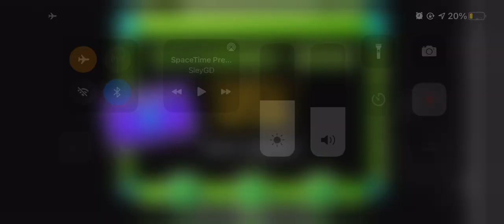My Part in “Bolognese” by razsta4ax and more (Sun and Moon Part)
Been a while, hasn’t it? Haven’t been dead, just haven’t finished anything I’ve started creating.

This was a non serious collab intending to have little cohesion similar to levels such as “Inferiority” by PigPigGamer. Overall fun to build in and I like how my part turned out. I experimented a bit with something new, this time being design

I had typed out an entire description for this regarding my opinion towards it but youtube deleted the entire thing for some reason idk maybe I’ll readd at a later point

Feel free to guess my inspirations for this part.

Level Objects - greater than 12,000
Level Groups - idk like 60
Level Buildtime - 1.5 months
Clip Taken: March 16th, 2022